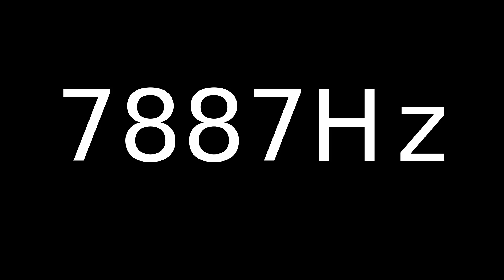Speaker Sound Test 7887Hz